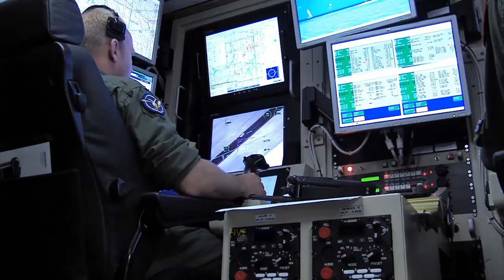Drone Shoot Down Won’t Stop U S Patrols Near Iran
Iran’s destruction of a U.S. Navy Global Hawk surveillance drone over the Strait of Hormuz on June 20, 2019 shouldn’t deter U.S. forces from monitoring the strategic waterway, officials said.

Retired U.S. Air Force general David Deptula, dean of the Air Force Association’s Mitchell Institute, told Air Force magazine he would put an additional Global Hawk “in the exact same track.” “We certainly don’t want to be cowed,” Deptula said.

Northrop built four Broad-Area Maritime Surveillance-Demonstrator drones, based on the Global Hawk platform, for the Navy starting in 2008. The Navy has stationed two of them in the United Arab Emirates for operational use as it prepares to deploy the full MQ-4C naval version of the Global Hawk starting in late 2019.